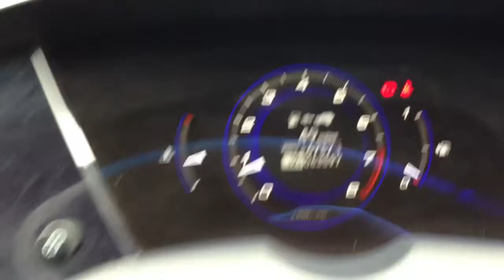2006 Honda civic EX walkaround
2006 Honda civic EX walkaround by dowstorey